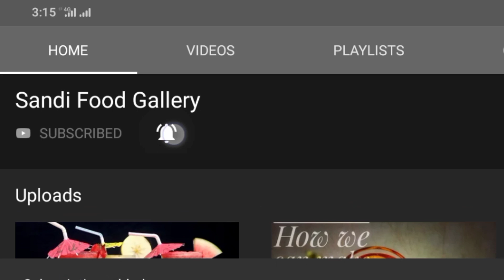Pina Colada|Summer special Drink 2021 | Pineapple Mocktails |اناناس جوس بنانے کا آسان طریقہ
Well come back to Sandi food Gallery

Today I am going to share with you ,How we can make Pina colada at home easily .

Pina colada Ingredients :-

    ✓ pineapple slices 3-5 slices
     ✓ Pineapple juice One cup
     ✓ coconut crush 6-8 tbsp
     ✓ coconut milk or Regular milk one cup
     ✓  ice crush one cup or to taste
     ✓  vanilla ice cream one cup

Instructions :-

First of all chopped the pineapple slices .
Put into the Blender.
Put all the ingredients into the Blender .
Blend it well 3-4 minutes .

GARNISHING :-

      Garnishing with Pineapple edge or cherry.